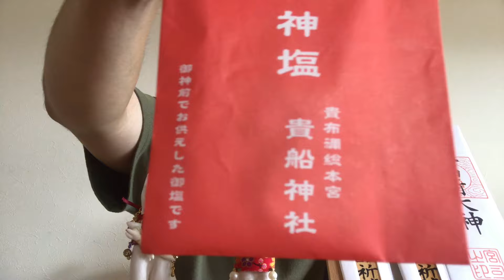【永久保存版】霊力が最強レベルな片田稲荷神社をどこよりも詳しく徹底解説！！白狐のコンコンさんとの強烈な出会いも必見‼︎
伊勢志摩にある片田稲荷神社。

ここは海沿いにある、地元の片田村や町民に愛されるチカラのあるお稲荷さんが祀られる神社です。

地元の漁師さんはみんなお参りに来ているでしょう。

それもそのはず、霊験あらたかで、大変、霊力の神通力に優れた白狐のコンコンさんがいらっしゃる最強の神社だからです。

そして、鳥羽城でかつては祀られていた伏見稲荷からやってきた初代のお稲荷様。

次に、片田村に祀られてから2回目の正式勧請でやってきた伏見のお稲荷様。

そして、御本殿の裏手にある古田で祀られる白狐のコンコンさんと多くの眷属たち。

誰知らないこのチカラのある神社をどこの誰よりも詳しく、徹底的に解説していきます。

授与品（御札、お守りなど）の使い方や説明なども徹底的にしているので、お稲荷さん好きは必見です。